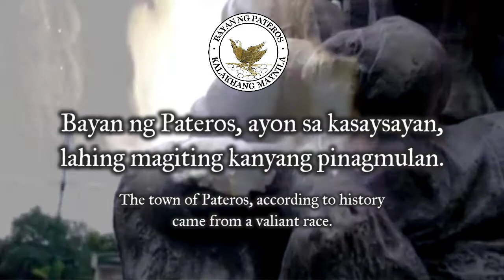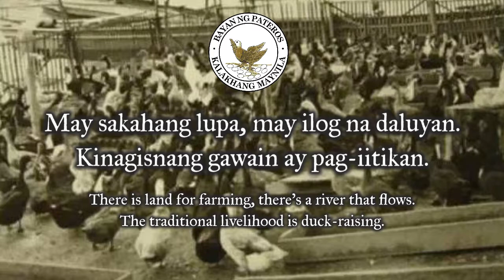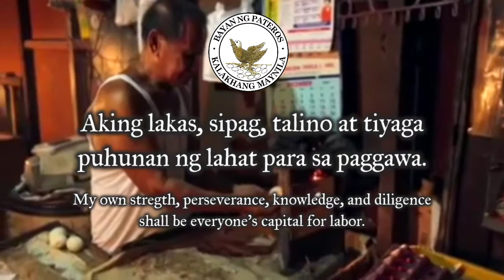"Himno ng Pateros" - Official Hymn of the Municipality of Pateros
Product of partnership between Canciones De Filipinas and Proyekto Awit-Pagkapit

Pateros, officially the Municipality of Pateros (Tagalog: Bayan ng Pateros), is the lone and 1st class municipality in Metropolitan Manila, Philippines. According to the 2020 census, it has a population of 63,643 people.

This municipality is famous for its duck-raising industry and especially for producing balut, a Filipino delicacy, which is a boiled, fertilised duck egg. Pateros is also known for the production of red salty eggs and "inutak", a local rice cake. Moreover, the town is known for manufacturing of "alfombra", a locally-made footwear with a carpet-like fabric on its top surface. Pateros is bordered by the following highly urbanized cities of Pasig to the north, Makati to the west, and Taguig to the south.

Pateros is the only municipality and the smallest, both in population and in land area, in Metro Manila, but it is the second most densely populated at around 29,000 people per square kilometer after Manila.

"Himno Ng Pateros" (English: Pateros Hymn" is the official hymn of the Municipality of Pateros, adopted in 2000. Music was cimposed by national artust for music Lucio San Pedro, with words by Jerome Fallena.

SOURCES

Images:

"Flag of Pateros".

“Seal of Pateros”.

"Vista Del Rio De Patero". Painting by Jose Honorato Lozano (1821).

"Duck farm in the Pasig River near Pateros, Rizal Province (1930s)". Uploaded by morgan källefjord in pinterest.

"Itikan sa pateros (noon)". Uploaded by Sandra Gomez Park in flickr.

"[HDR] Day Walk: Morcilla Street - Pateros Church, Pateros MM | Ambience Sound ASMR". Uploaded by Virtual Manila in Youtube (2021). Retrieved

PROYEKTO AWIT PAGKAPIT